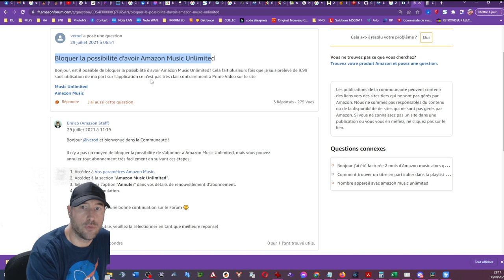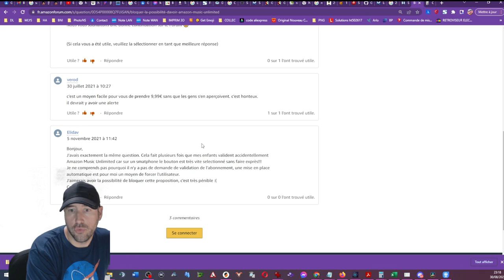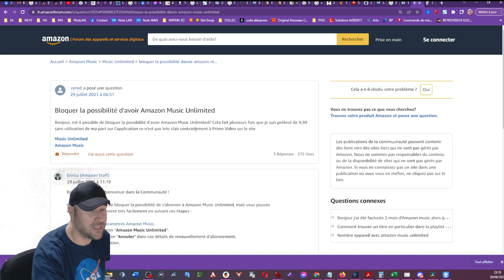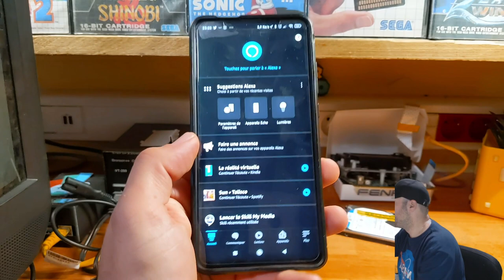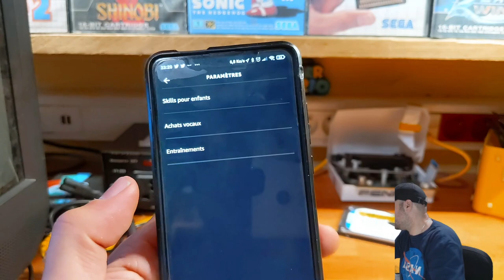ARNAQUE AMAZON MUSIC UNLIMITED : PROBLÈME ET SOLUTION !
Bonjour à tous. Abonné malgrés moi au service Amazon Music Unlimited, j'ai été facturé de la somme de 80 euros malgrés moi ALORS MËME QUE JE SUIS ABONNE SPOTIFY PREMIUM ET QUE MON COMPTE EST BIEN PARAMÉTRÉ SUR ALEXA !!! UN COMBLE